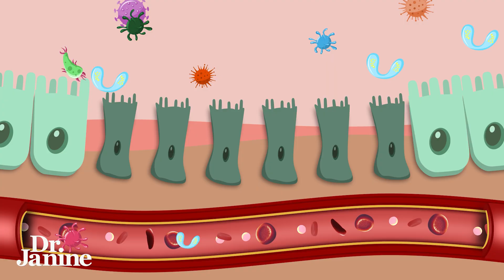The 9 Most Common Household Toxins | Dr. Janine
Discover the hidden dangers lurking in your home and learn about the toxic household chemicals you need to know about now. From cleaning supplies to personal care products, Dr. Janine reveals the shocking truth about the chemicals that could be putting your health at risk. Learn how to identify and avoid these hazardous substances, and find out what safer alternatives you can use instead. Protect yourself and your loved ones from the harmful effects of toxic household chemicals by watching this informative video and taking the first step towards a healthier, chemical-free home.

Video Chapters
00:00 – Intro
00:10 - #1 Aluminum Foil
00:28 - #2 Laundry Products
00:53 - #3 Candles & Air Fresheners
01:09 - #4 Cleaning Products
01:26 - #5 Dishwasher Soap
01:49 - #6 Carpets
02:07 - #7 Furniture
02:24 - #8 Mattresses
02:35 - #9 Mold

J9CON250962